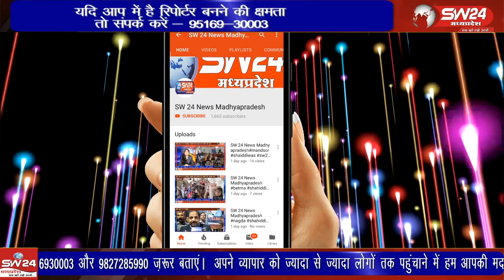इजराइल और हमास के बीच चल रहे युद्ध के दौरान टीकमगढ़ की छात्रा इजराइल में फंसी हुई है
इजराइल और हमास के बीच चल रहे युद्ध के दौरान टीकमगढ़ की छात्रा इजराइल में फंसी हुई है परिवार के लोगों ने अपनी बेटी को सुरक्षित घर वापस बुलाने के लिए भारत सरकार से अपील की है। स्वाति सिरोटिया इजराइल में एग्रीकल्चर एमएससी की पढ़ाई कर रही थी।
टीकमगढ़ से सुबोध पाठक की रिपोर्ट।